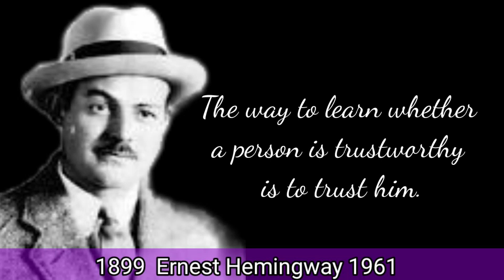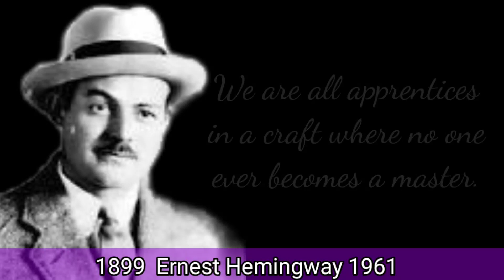AX Quote : Best quote by Ernest Hamingway | Ernest Hemingway's Quotes which are better to be known .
Ernest Miller Hemingway was an American novelist, short-story writer, and journalist. His economical and understated style—which he termed the iceberg theory—had a strong influence on 20th-century fiction, while his adventurous lifestyle and the public image brought him admiration from later generations.